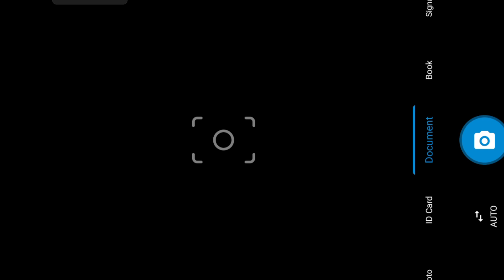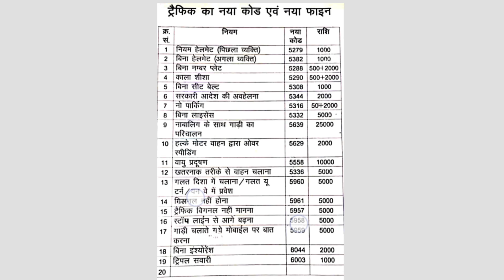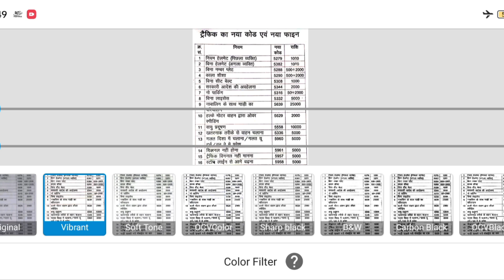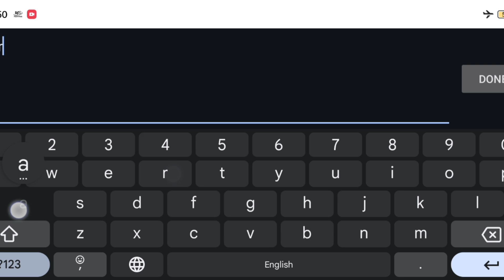पुराने पेपर को नया कैसे बनाए,Mobile se pdf file kaise banaye,PDF कैसे बनायें,JPG To PDF Convertor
मोबाइल से पीडीएफ़ फ़ाइल,पुराने पेपर को नया कैसे बनाए,Mobile se pdf file kaise banaye,PDF कैसे बनायें,JPG To PDF Convertor,pdf scanner download,Download PDF Scanner For mobile phone,Download PDF Scanner,Download Pdf Scanner,Pdf scanner download free,

बहुत ही शानदार डॉकयुमेंट स्कैनर , how to download document scaner 2020, printer ka scanner naps 2,
scanner kaise download kare,
scanner,
best document scaner 2024,
scanner,
scanner 2024,
scanner 2024,
best scanner,
document scanner app,
document scan kaise kare 2024,
document scan kaise kare,
best document scan kaise kare,
image ki pdf kaise banaye,
image ko pdf kaise banaye,
image ko pdf kese banaye,
image ko pdf me kaise convert kare,
pdf file kaise banaye,
pdf file ka size kam kese kare,

अन्य ऑफलाइन फॉर्म ओर भर्तियों संबन्धित जानकारी के लिए विजिट करे